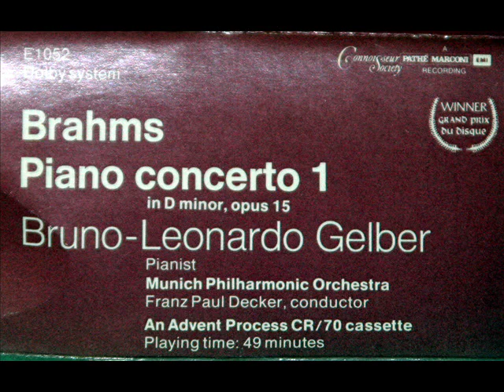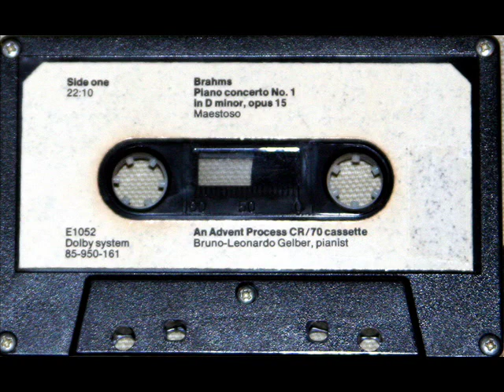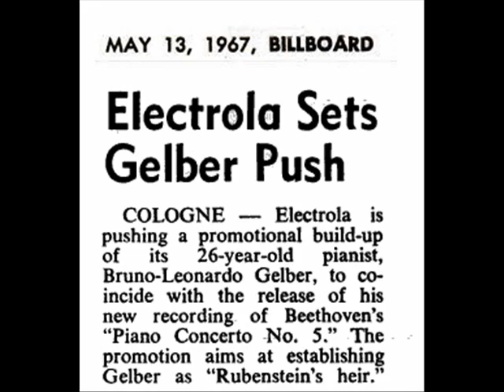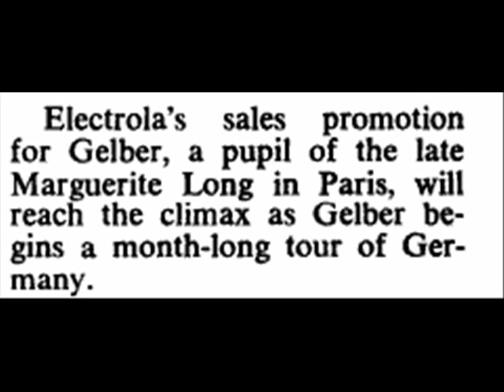Bruno-Leonardo Gelber: Piano Concerto in D minor, Op. 15 - Grand Prix Du Disque (Brahms) - Part 2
Bruno-Leonardo Gelber performs the first movement of the Brahms Piano Concerto in D minor, Op. 15.  This recording was made in 1976 and distributed on the Connisseur Society label, serial number CS 2102 (please see "High Fidelity," vol. 27, nos. 1-6, 1977, page 97 for more information about this recording).  This performance, conducted by Franz Paul Decker leading the Munich Philharmonic Orchestra, won the Grand Prix Du Disque

Movement 1: Maestoso

Part 2

Other Connoisseur Society recordings I have uploaded and which I highly recommend:

--Liszt Operatic Fantasies (Norma, Don Juan) for Two Pianos, recorded in 1972 for the first time by Richard and John Contiguglia

--Leopold Stokowski (in 1975, two years before his death) performs Rachmaninov's Vocalise, Op. 34, No. 14